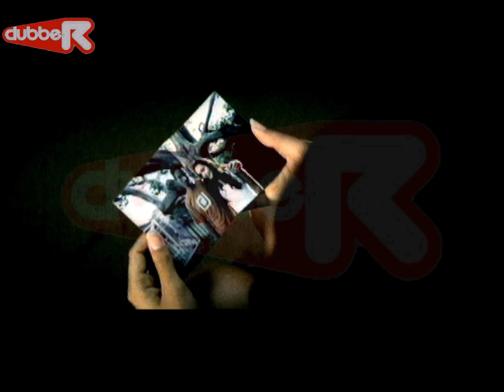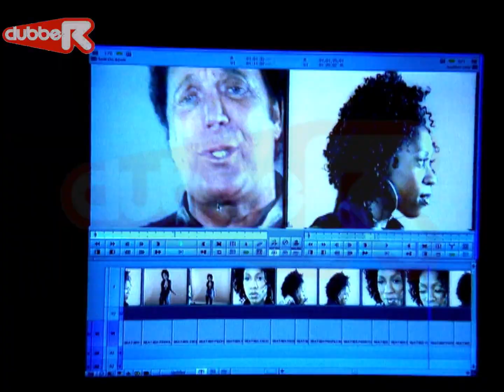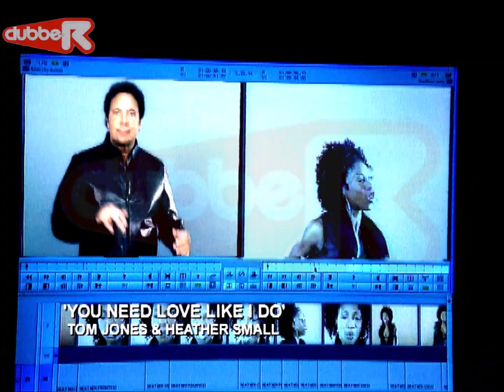CLUBBER Episode 2- Saturday Night special- Full Version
Clubber - First Broadcast 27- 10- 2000- Rapture TV - A  Prolific Pictures Production!
The TV series "Clubber" was recorded as live from Legends in Old Burlington Street, London. The two-tier venue was perfect for recording the six- part series,  it had two production areas, downstairs featured the live stage where we invited dance music's chart topping stars of the day and some then unknown artistes to perform as live, whilst upstairs host Samantha Mann chatted informally to our guests in front of a live "studio" audience,  a big plus this week was Judge Jules spilling the beans on his new "day in the life" segment forthcoming on the next episode.  Meanwhile downstairs  Graham Gold was our special guest MC this week introducing on stage, Duane Harden, Quo Vadis and Warrior.
Weekly VT included "Video Vote",  Stonker or Plonker", "Who Da Man" and "Word On The Street" with Nadia.
Live Performances-
Duane Harden " Sunshine" and "You Don't Know Me"
Warrior " Warrior"
Quo Vadis " Sonic Boom"

Plus The MUZIK magazine Awards with Nadia feat  sophie ellis bextor, spiller ,norman
cook ,tim westwood ,Wookie, Mark Spoon RIP, danny tenaglia, john Digweed ,sara Cox,
erick morillo RIP,  lain.

Video play- Barry White & Funkstar Delux ' Let The Music Play"
Video play- Jill Scott "Getting In The Way"
Video play- Tom Jones & Heather Small " You Need Love Like I Do"
Video play- Dynamite (Dancehall Queen) - Dinamyte